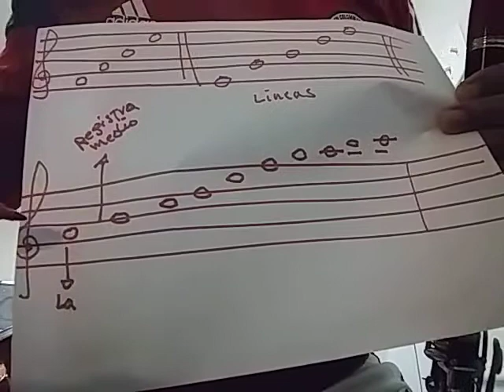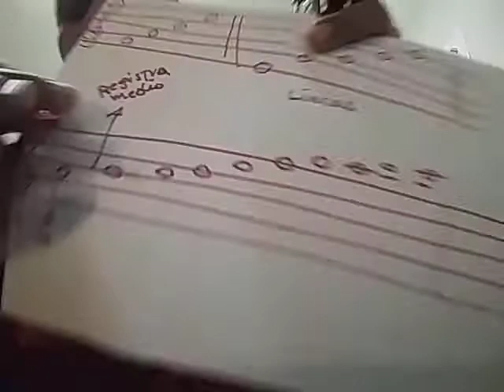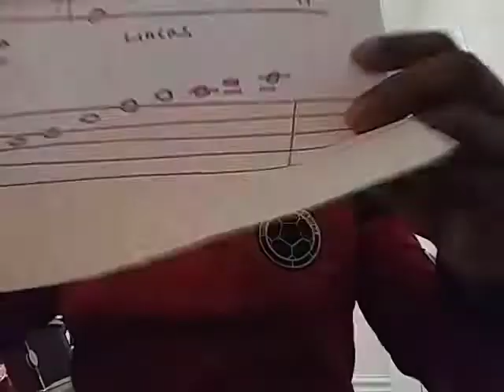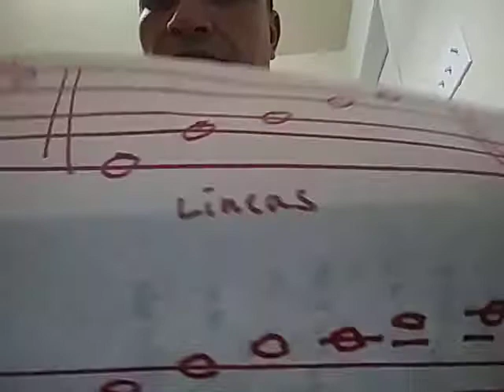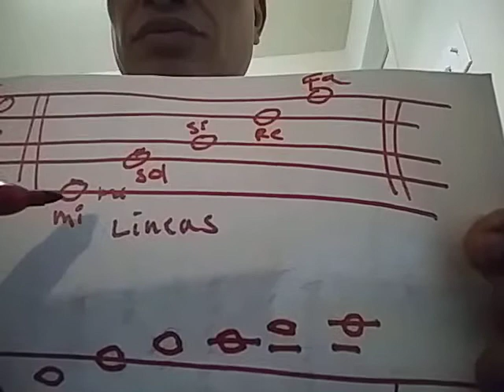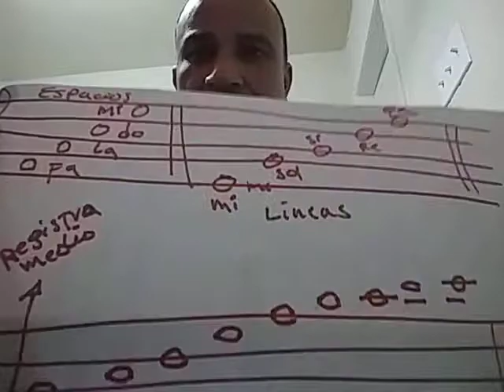Tutorial aprende a tocar clarinete facil y rapido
Aprende clarynete facil y rapido